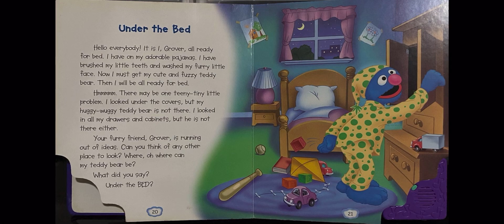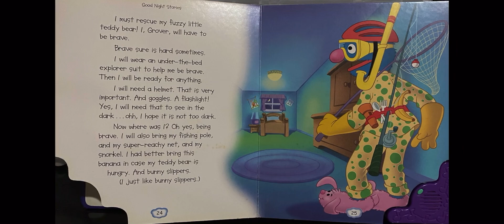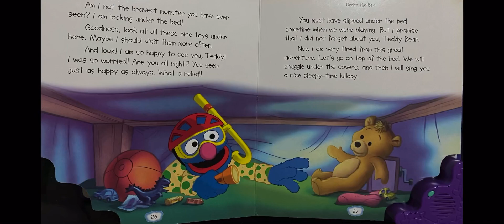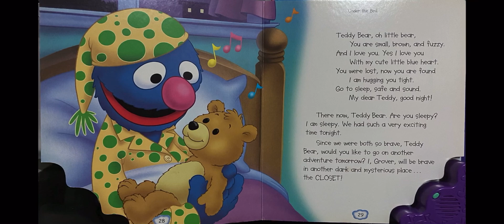Roy’s Bedtime Story with kids: Sesame Street Under the Bed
Having some fun reading “Under the Bed” bedtime story with my kids. Thought to spend some time to save it, so that it can be replayed to my kids when I’m at the office working late shifts.